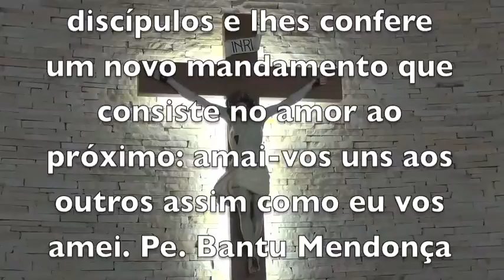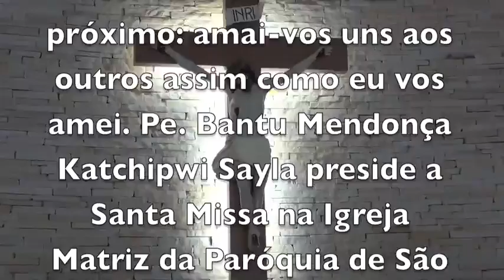DOU-VOS UM MANDAMENTO NOVO- MATRIZ - CABEÇUDA